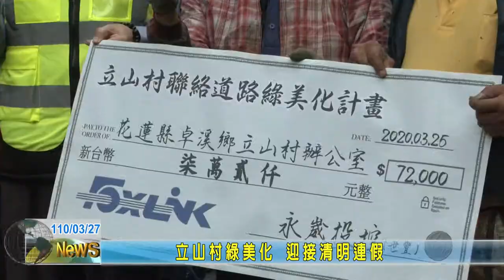20210327 07 立山村綠美化 迎接清明連假